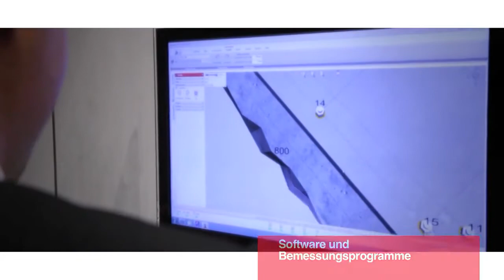Fischer na sajmu u Minhenu 2013.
Štand Fischera na sajjmu građevinarstva u Minhenu 2013. Više informacija o Fischeru na